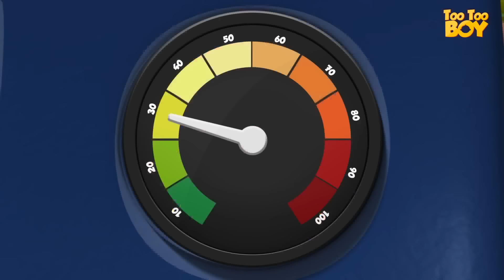TooToo Boy - Snake Charmer Episode | Funny Comedy Series | Kids Cartoon & Children's Show